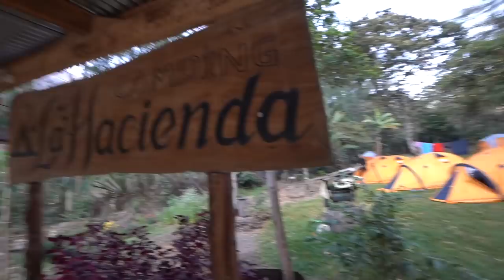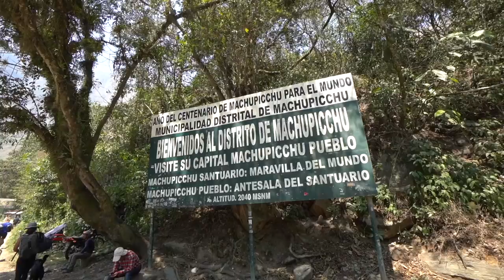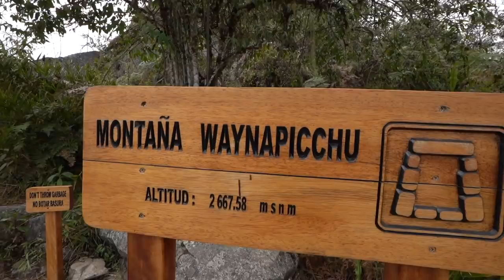MACHU PICCHU the SUMMIT, Peru (Day 4+5 - The End)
MACHU PICCHU the SUMMIT with the Fittest on Earth (Day 4+5)